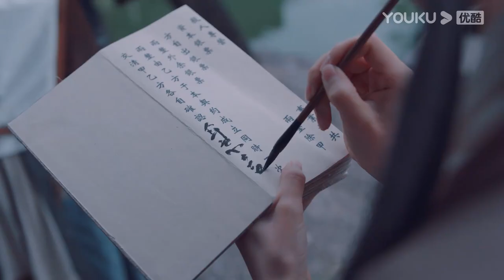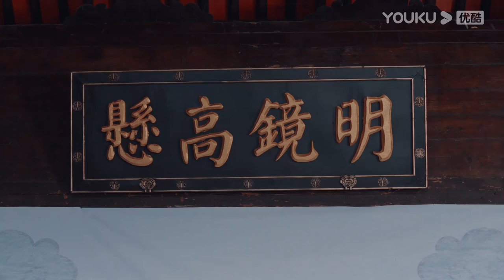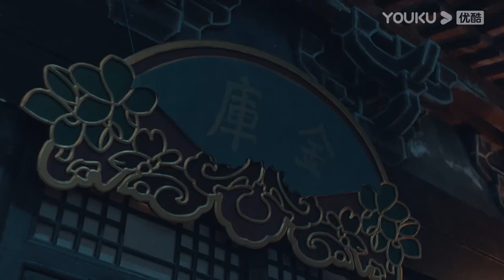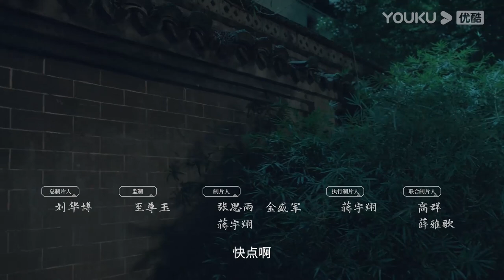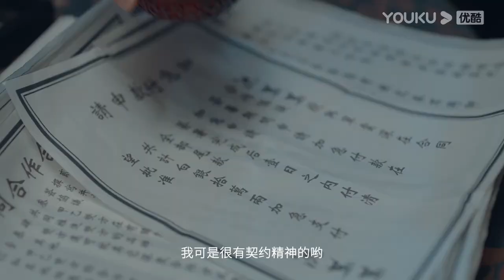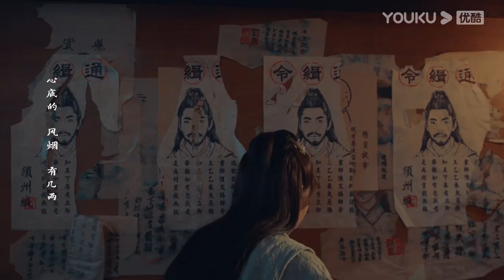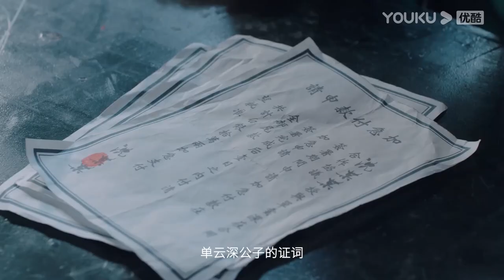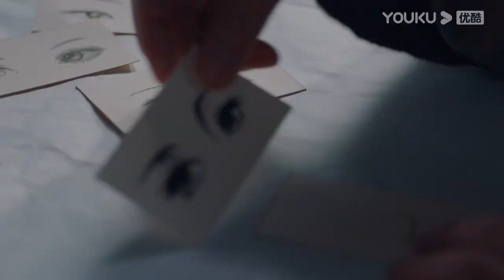【FULL】这个杀手不改需求 EP01-28 | 才女画师和酷帅杀手爆笑相爱情缘 | 倪寒尽/李梦颖/程相/宋海颉 | 古装武侠 | 优酷宠爱剧场 YOUKU ROMANCE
这个杀手不改需求 | 才女画师和酷帅杀手爆笑相爱情缘 | 倪寒尽/李梦颖/程相/宋海颉 |  古装武侠 | 优酷宠爱剧场 YOUKU ROMANCE

【这个杀手不改需求】杀手从终风生平最恨言而无信之人，尤其是反复修改需求的可恶客户。面对年纪轻轻便已秃头的妙龄画师，从终风毅然决定分文不取为其报仇杀死客户。哪知一路寻找，竟遇“连环套娃”，最终的需求方究竟是谁？
🤍主演：倪寒尽/李梦颖/程相/宋海颉
🤍集数：28集